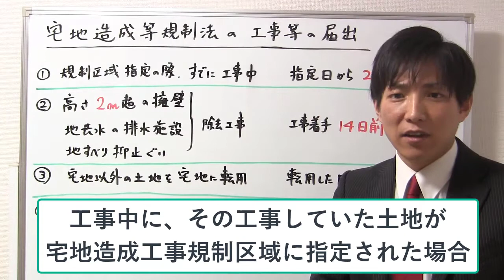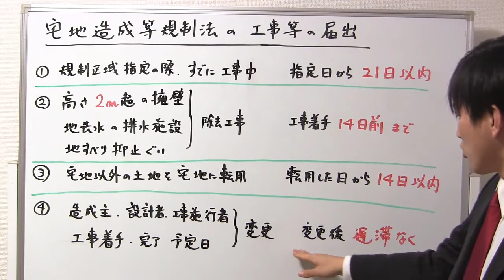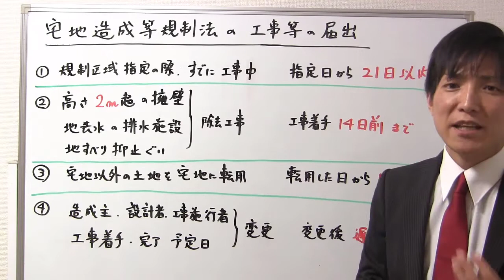【宅建：宅地造成等規制法】工事等の届出【宅建通信レトス】